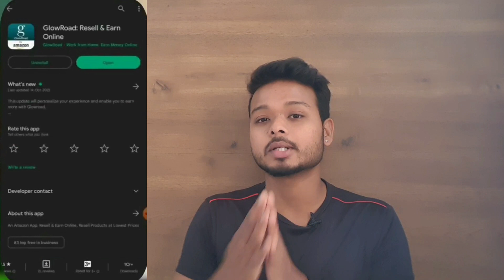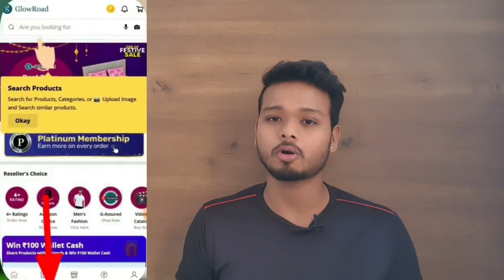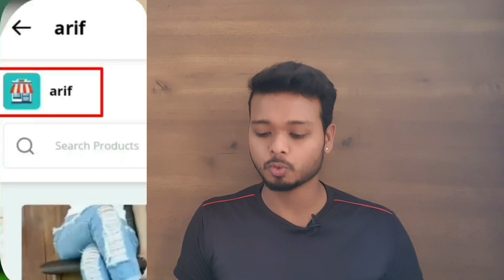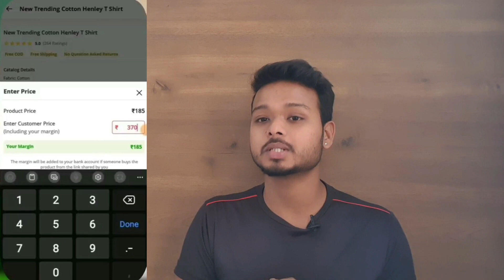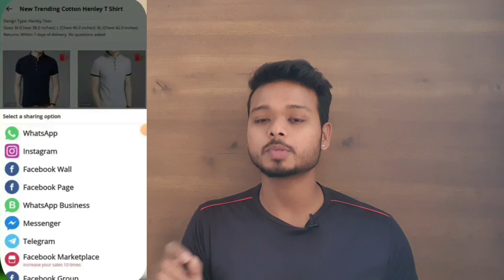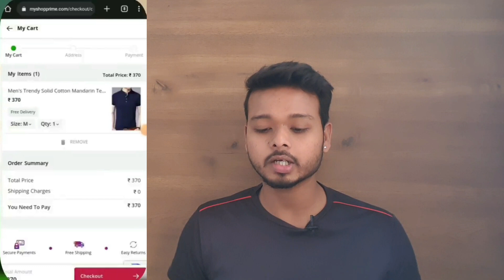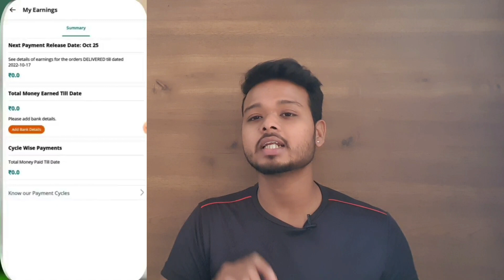Glowroad Se Paise Kaise Kamaye | How To Earn Money From Glowroad | Glowroad Par Paise Kaise Kamaye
Hi Guys, in this video i have explained you on how you can earn money without investment through Glowroad application,
How you can sell your products through glowrorad and earn money

Regards
Sagar Kumar